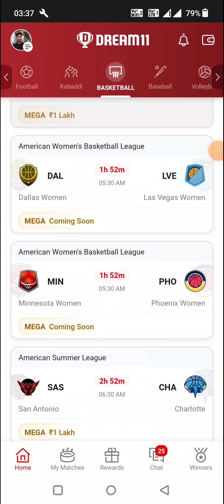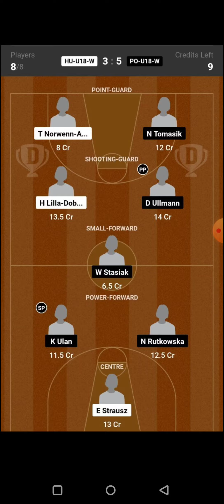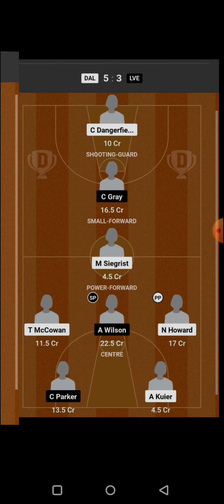BTB-W vs CEN-W BASKETBALL DREAM11 TEAM PREDICTION TODAY MATCH | NBL ONE WOMENS DREAM11 TEAM